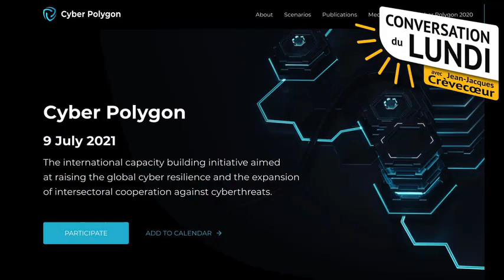Comment survivre à la famine mondiale ? Jean-Jacques Crèvecoeur. Conversation du lundi n°93. Résumé.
CDL du 21-6-21. Trucs et astuces pour survivre à la terrible famine mondiale qui va détruire l'humanité, hormis les gardiens de lumière qui auront bien écouté Jean-Jacques Crèvecoeur.